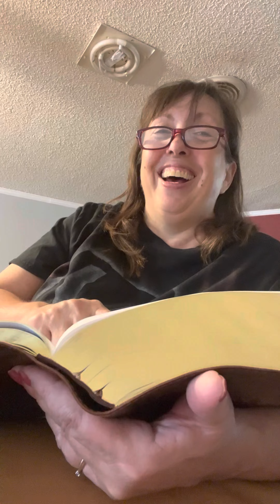1 John Chapters 1-3 Teaching the Grandkids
How to abide in love of God , know that you know him!!!